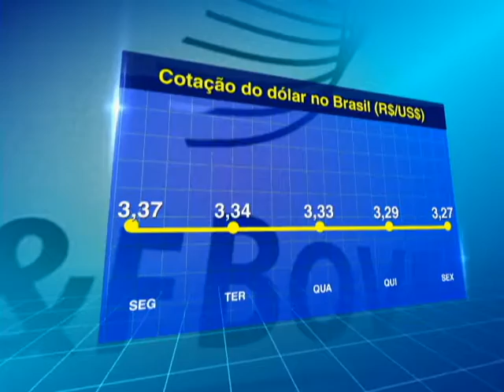DÓLAR BRASIL - 26/12/2016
O Agricultura BR desta segunda-feira (26), traz que o dólar recuou com força no Brasil na semana passada em virtude de entrada de recursos e das expectativas positivas para a economia brasileira em 2017.

Já o governo de Michel Temer anunciou na última quarta-feira um pacote de medidas para movimentar a economia do país, entre elas a de permitir o saque de contas inativas do FGTS.  Além disso, há a expectativa de recuo da inflação e corte dos juros, o que é visto com bons olhos pelo mercado